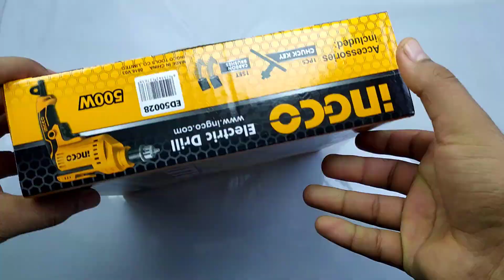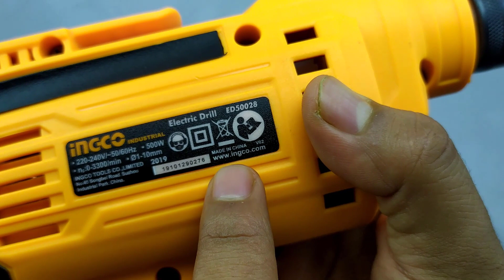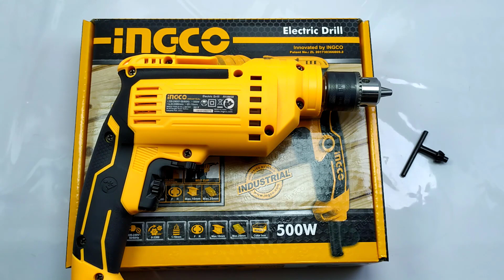مثقاب اقتصادي و قوي للمنزل و الورشة - شنيور INGCO Electric Drill 500W ED50028 10mm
الشراء من امازون (النسخة 13 ملي و الدقاق):
Tools Centre Ingco International Quality 13mm Hammer Drill Machine (Paid Link)

موقعنا
مثقاب اقتصادي و قوي للمنزل و الورشة - شنيور INGCO Electric Drill 500W ED50028
افظل شنيور
شينيور
ارخص شنيور

Ingco Perceuse électrique 500W 10mm
ادوات_نجارة مثقاب متعدد الاستخدامات BOSCH
Bosch Driller مراجعة مثقاب ومفك براغي بوش بالبطاريات
اهم انواع ريش الشنيور / الدريل / المثقاب
طريقة تشغيل المثقاب القابل للشحن بالتيار الكهربائي المنزلي (من القابس مباشرة)
 أسرار حصرية لإصلاح أي مثقاب كيفما كان نوع العطب
 مراجعه كامله لشنطه عده من انجكو بها شنيور ثقب و دقاق | Unboxing of inGco box tools
 شنيور تخريم inco ملوش حل(650W)
 شنيور ايه بي تي كراون | تركيب البنط فى الشنيور و استعملاتها و انواعها | APT CROWN
 شرح استخدام الشنيور او الدريل في دقائق
كيف تشتري جهاز اصلي وكيفية صيانة الديرل او الشنيور
 ازاى نستخدم الشنيور ( الدريل او المثقاب ) فى البيت بنفسنا .. بالتفصيل
 فيديو كل يوم ( 2 ) : ماهو افضل شنيور للبيت او المنزل ؟؟
 الفرق بين الشنيور الدقاق والهيلتي (الهمر) ؟ وازاي احول الهيلتي لشنيور عادي؟
 شنيور apt crown impact drill 810w VS شنيور بطارية CROWN scrowdriver Drill 18V
INGCO Impact drill ID6538 شنيور انكو 650 وات
 8 استخدامات وابتكارات بالمثقاب في قمة الروعة لم تشاهدها من قبل !
فتح علبة , فتح صندوق , مراجعة , كيفية الاستعمال  , شرح , كل ما تود معرفته عن
Bought From Aliexpress Banggood Gearbest Amazon